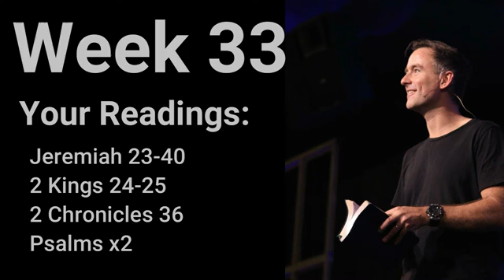Week 33: Jerusalem Falls to Babylon! (Jeremiah 23-40; 2 Kings 24-25; 2 Chronicles 36; Psalm 74, 79).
Week 33 Readings of our Chronological Bible-in-a-Year Challenge have us continuing the Book of Jeremiah, and finishing off both Kings and Chronicles as Jerusalem finally falls to the mighty Babylonian empire and a surviving remnant of God's people are carried away into exile.

In this video, Chad Mansbridge draws our attention once again to the complexities of the Prophets. Jeremiah, as with many prophetic books, is not laid out chronologically and so care is required in order to follow the story well. Despite the doom and gloom however, the prophetic promises flow thick and fast this week; including that of a new and everlasting covenant—unlike the Mosaic covenant, where forgiveness of all sins would be granted to His people. Things may be dark right now, but there's good times coming...

Participation in this Challenge is free and open to all!
3. Set aside one hour every week (approx.) to work through the readings.
This format has you walking through the Bible in a chronological manner: with psalms, prophets and epistles being inserted into the narrative at appropriate points.

Enjoy this tutorial, get stuck into your readings... another one coming next weekend!